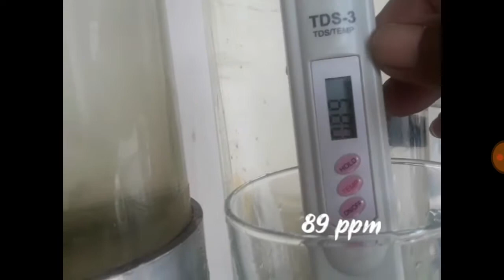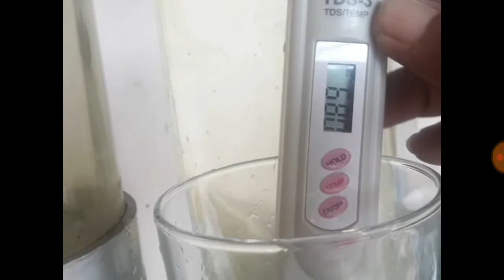Menurunkan TDS , langsung dari kolam Aquarium...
cara menurunkan tds air langsung dari kolam aquarium.